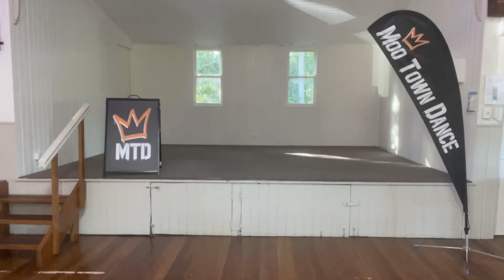Who let the dogs out, beginner hip hop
Who let the dogs out, beginner hip hop. Moves include; open the door, fishing, new shirt, trampoline.